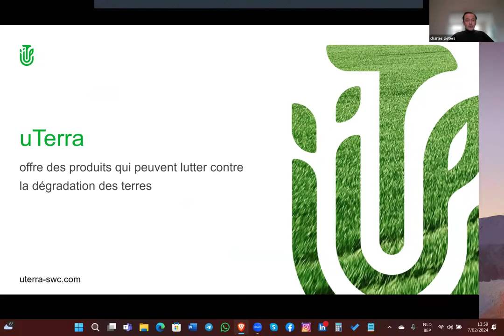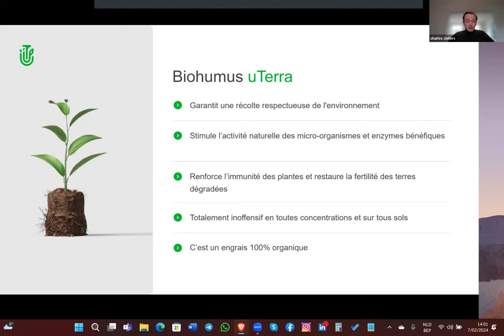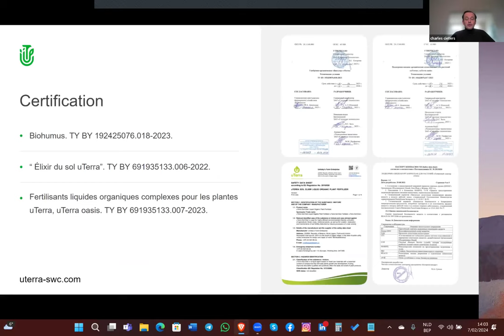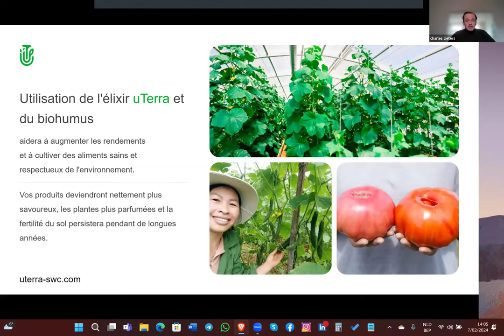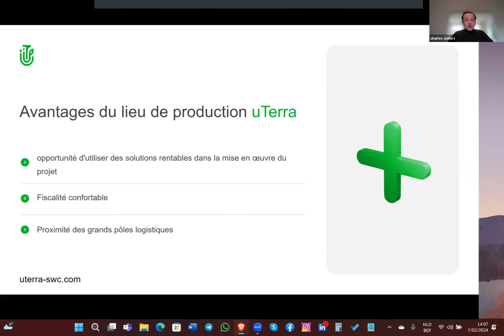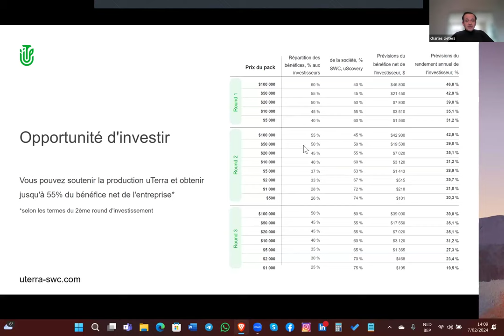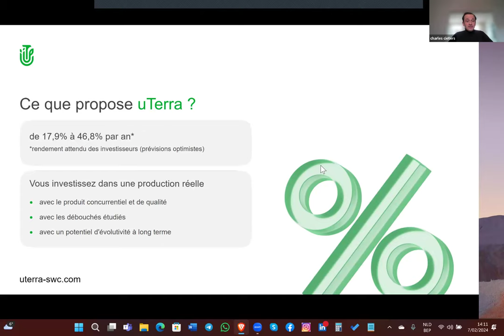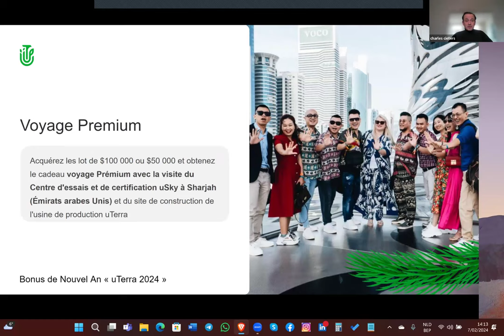10.04.2024, 7:00 PM Belgium Charles Cieters, „uTerra”